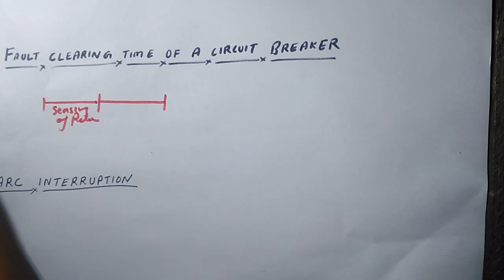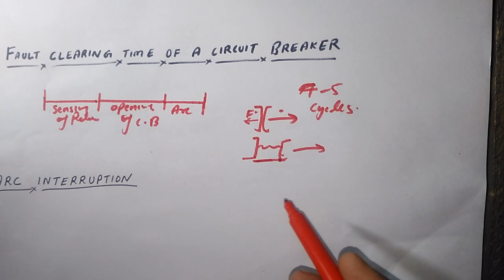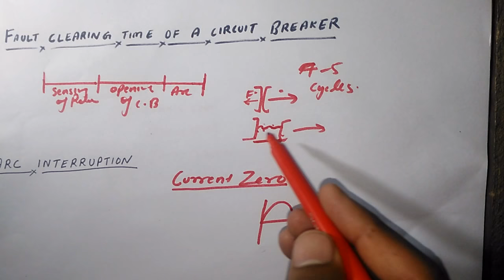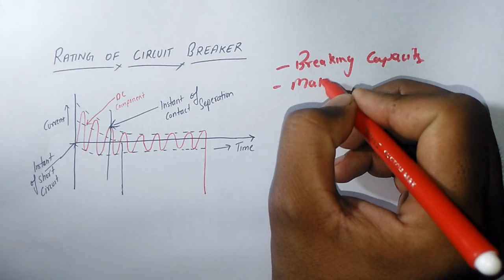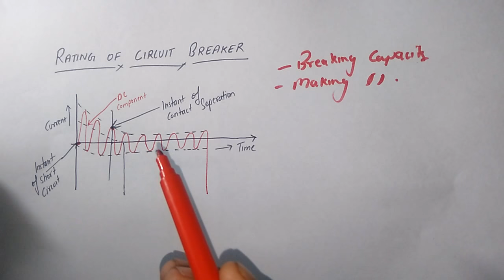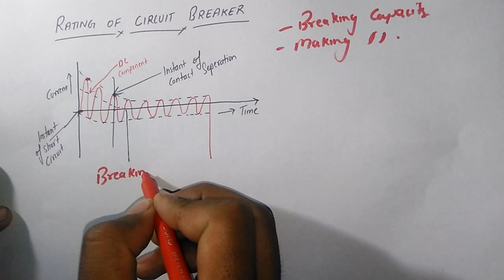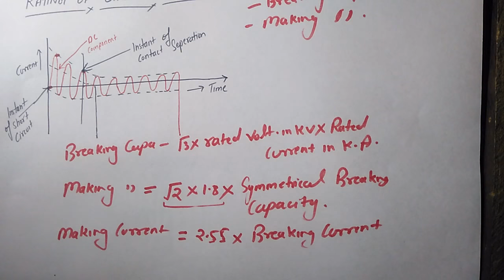CIRCUIT BREAKER CLASSIFICATION !! RATINGS !! ARC INTERRUPTION!!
circuit breaker part 1